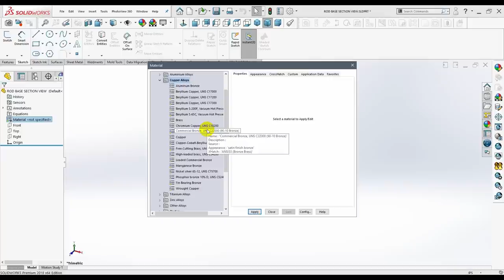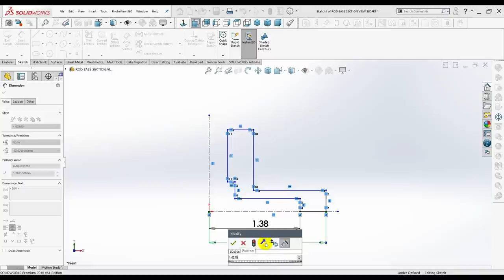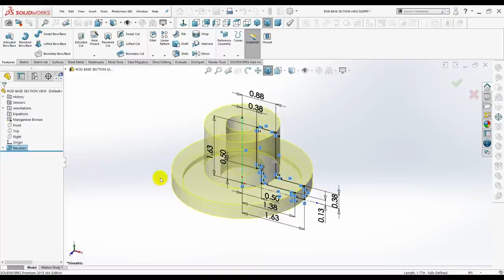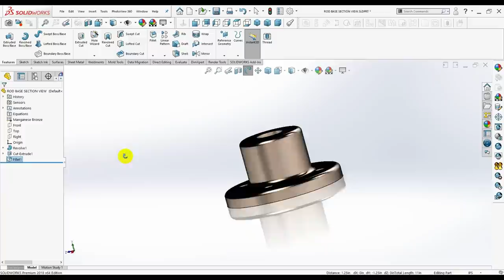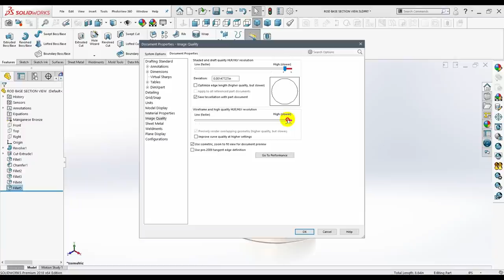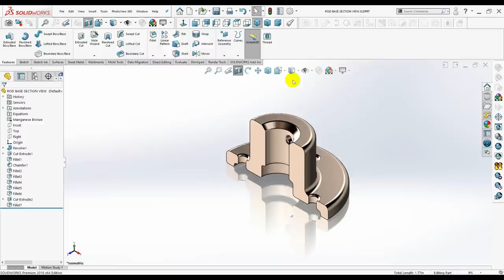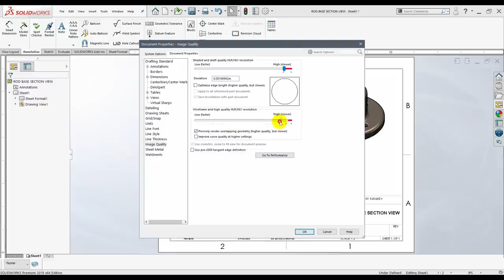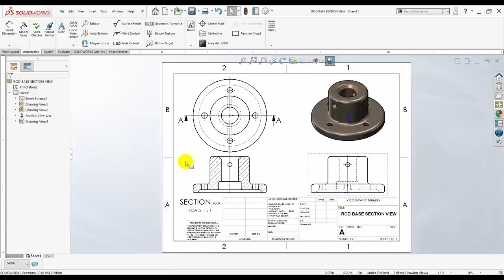SolidWorks 2021 Tutorial for Beginners #39 | Rod Base Section View in SolidWorks-آموزش سالیدورکس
In this tutorial video, I will sketch the Rod Base Section View in SolidWorks. I hope you like it.